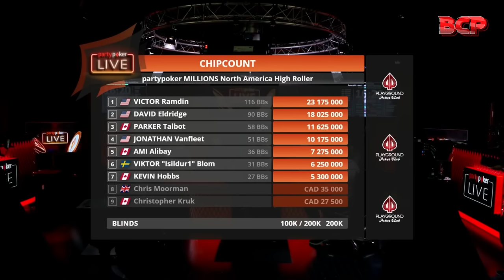SUPER-STARPACKED MILLIONS High Roller Final Table Highlights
Players:
Viktor "ISILDUR1" Blom
Chris "Moorman1" Moorman
Parker "tonkaaaa" Talbot
Jon "ApeStyles" Van Fleet
Annand "Victor" Ramdin
David Eldridge
Kevin Hobbs
Ami Alibay

$ 10,300 No Limit Hold'em - $1,000,000 Gtd High Roller MILLIONS
MILLIONS North America
Playground Poker Club